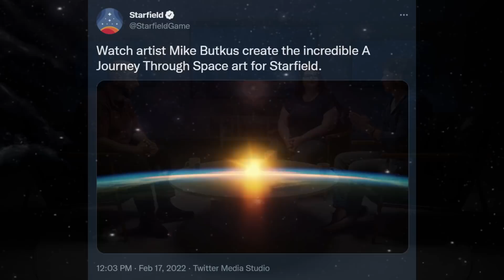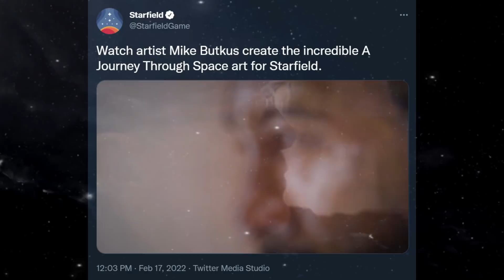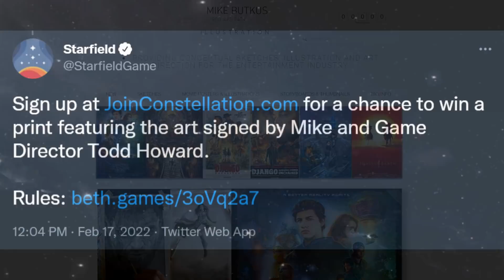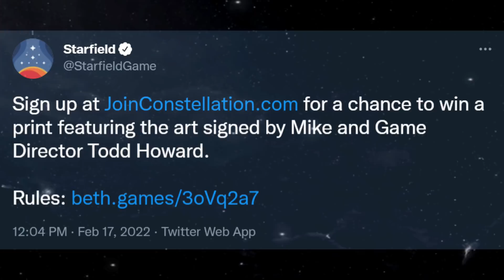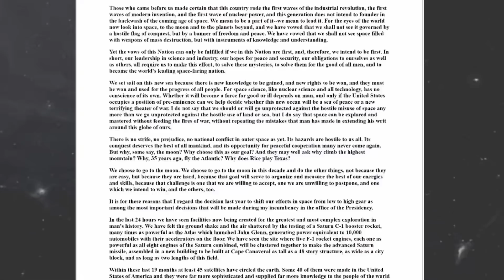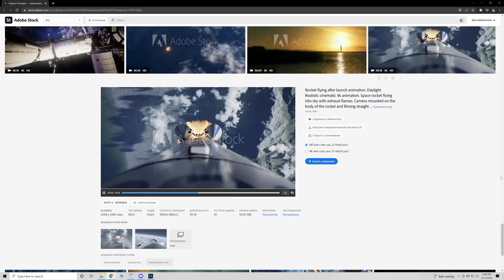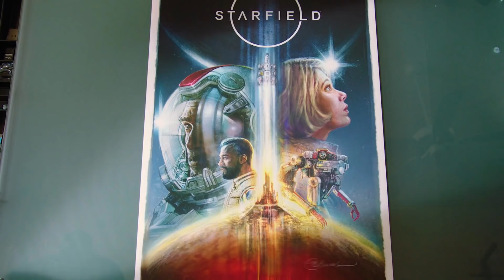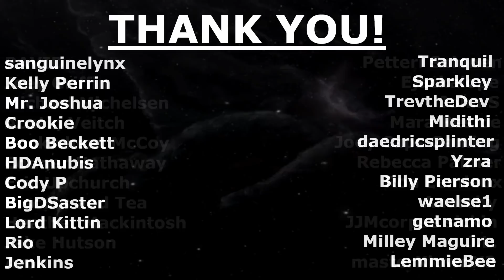Bethesda News - New Official STARFIELD UPDATE & SHORT VIDEO!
I breakdown the most recent Starfield statement straight from Bethesda including a short video!

Also be sure to check out Xbox Game Pass for all your Bethesda gaming needs!